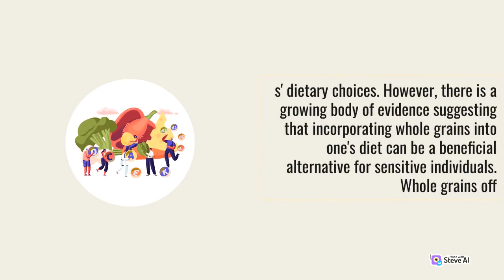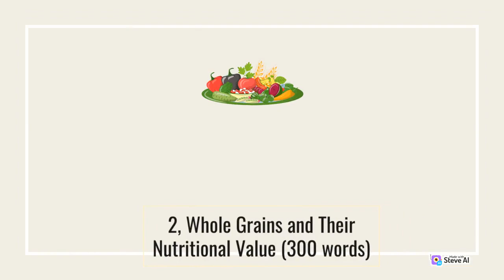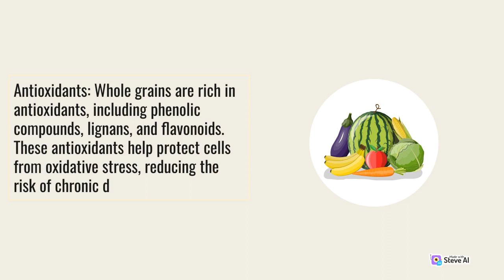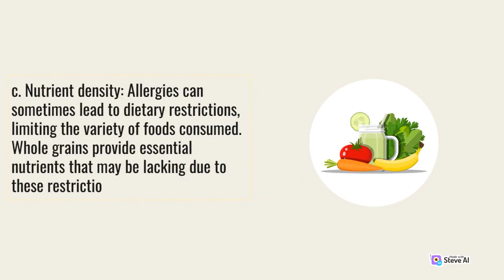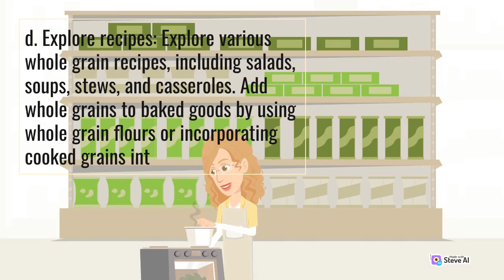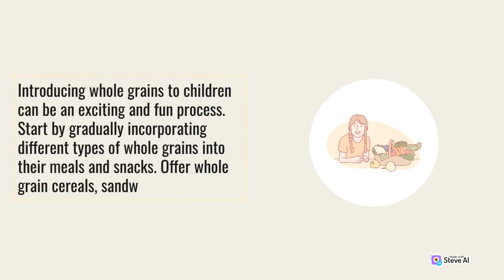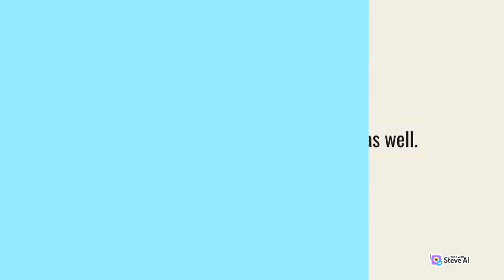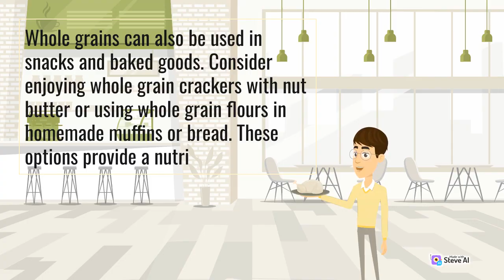Allergies Grains | Whole Grains and Allergies | Alternative for Individuals | Cook with me Culinary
Allergies Grains
Whole Grains and Allergies
Alternative for Individuals
Cook with me Culinary

With a focus on culinary adventures and delectable recipes, this channel is your ultimate guide to exploring the world of cooking.
Join us and let's cook up something amazing together!